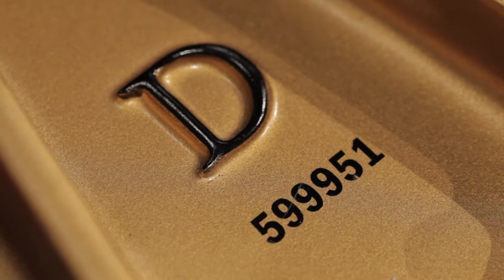Purdue Steinway D Concert Grand Piano Dedication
Interview with Janet Nine, donor of Purdue University's transformative new Steinway D concert grand piano. Also featuring pianist Eric Zuber.